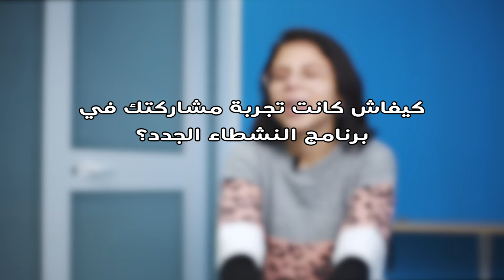CSO Challenges in Sfax, Tunisia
مازلنا في النشاط الثاني من برنامج النشطاء_الجدد مختبرات التعلم ورواية القصص المجتمعية "Community Storytelling and Learning Labs to change CSOs narratives" إلي تقودو شبكة الابتكار للتغيير- الشرق الأوسط وشمال إفريقيا Innovation for Change - Middle East and North Africa و تنفيذ السبايس و المرة هاذي في صفاقس مع نسرين_عبيد Nesrine Abid الكاتبة العامة لجمعية نحن الشباب WeYouth Organization إلي شاركت معانا ومع مجموعة من منظمات المجتمع المدني من جهات مختلفة من تونس.
إيجاو نشوفو شنية عندها تحكيلنا على نشاط جمعيتهم و مشاركتها معنا في النشاط .
Nesrine_Abid Nesrine Abid of WeYouth Organization from Sfax was with us in the 2nd activity of The_New_Activists Program "Community Storytelling and Learning Labs to change CSOs narratives" led by Innovation for Change - Middle East and North Africa and implemented by ELSpace.
Let’s shed a light on what she has to say